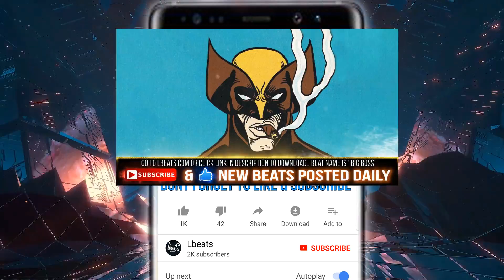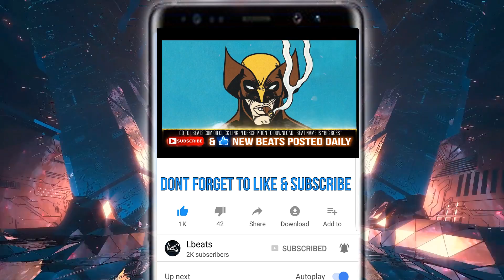"Big Boss" - [FREE] Trap Freestyle Type Beat | Rap Type Beat Instrumental | Prod By Lbeats